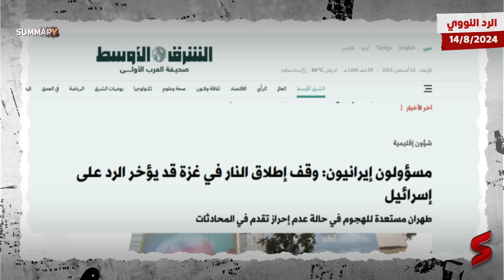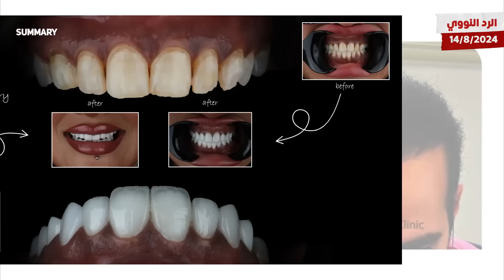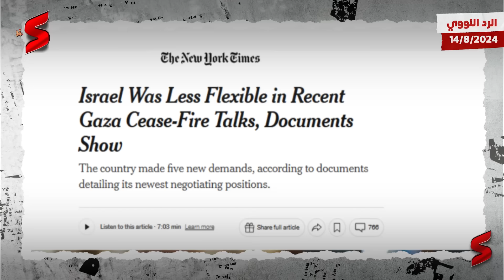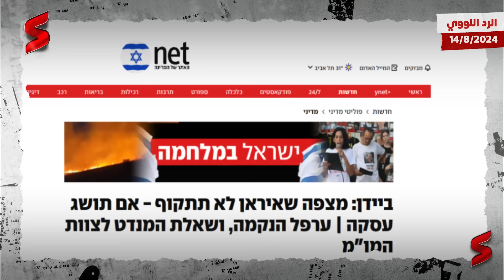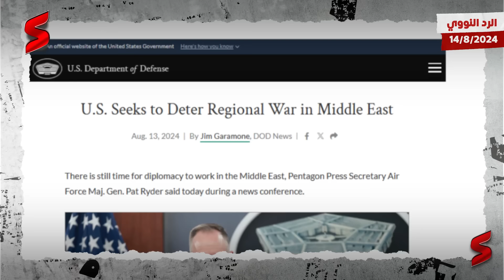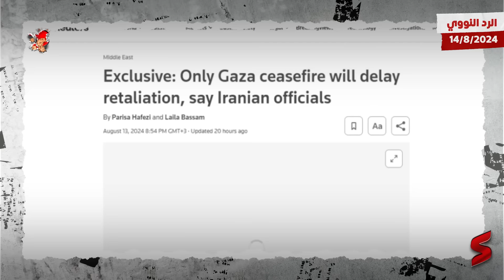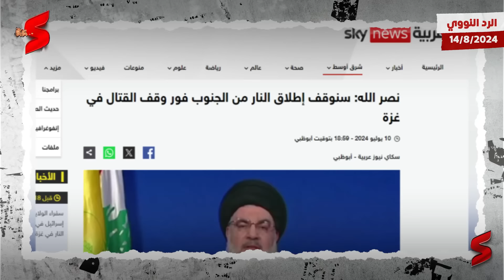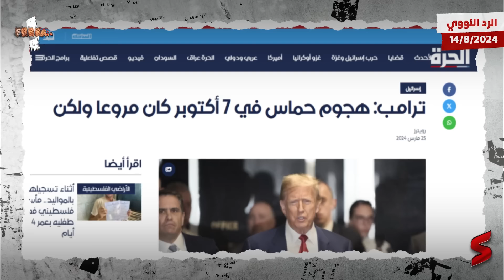نتنياهو يفشل المفاوضات بين إسرائيل و فلسطين و إيران تتوعد بالرد النووي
حلقة "" من قناة summary ... اعرف القصة من الأول .. برعـــاية   "Change Me"  🦷🧒🏻

بروموكود  بخصم لمتابعين قناة سمري في عيادات Change me  لجراحة و تجميل الاسنان و زراعة الشعر  👈 Summary5
change me دلوقتي فاتحة فرصة لأي مستثمر مصري او خليجي لفتح فرانشايز باسم العيادة و دعمه  بالاشراف الكامل و بكل التقنيات

من سيحضر مفاوضات الدوحة؟.. "حماس" تعلن عدم مشاركتها
وسط الاستعدادات لانطلاق مفاوضات وقف إطلاق النار وإطلاق سراح الرهائن، أعلن مسؤول في حركة "حماس" أن الحركة لن تكون جزءا من المفاوضات غدا سواء في الدوحة أو القاهرة.
وقال موقع "أكسيوس" الأمريكي إن مدير وكالة المخابرات المركزية الأمريكية بيل بيرنز سيشارك غدا الخميس على رأس الفريق الأمريكي بالجولة الأخيرة من المفاوضات في العاصمة القطرية الدوحة، حول اتفاق رهائن غزة ووقف إطلاق النار.
وأوضح الموقع أنه سيشارك في الاجتماع أيضا رئيس الوزراء القطري، محمد بن عبد الرحمن بن جاسم آل ثاني ورئيسي الموساد والمخابرات المصرية، مبينا أن حماس أوضحت أن ممثليها لن يشاركوا بمحادثات الخميس وسيلتقون الوسطاء بعد الحصول على تحديث.

وأعلن عضو المكتب السياسي لحركة "حماس" كمال أبو عون في حديث لوكالة "شهاب" أن "الحركة لن تكون جزءا من المفاوضات غدا سواء في الدوحة أو القاهرة.

وقال مسؤول أمريكي لـ"أكسيوس" في وقت سابق: "ستستأنف المفاوضات يوم الخميس. ولا نتوقع التوصل إلى اتفاق يوم الخميس. هذه البداية وليست النهاية. هناك حاجة ملحة لإعادة هذه العملية إلى مسارها الصحيح".

وأشار إلى أنه "لا تزال هناك فجوات بين إسرائيل وحماس بشأن العديد من القضايا المتعلقة بتنفيذ اتفاق الرهائن ووقف إطلاق النار وأن الجانبين يتخذان مواقف متشددة بشأنها"، جازما أن "الفجوات المتبقية يمكن سدها وليس لدينا وقت لنضيعه".

وقبل أيام، وافقت إسرائيل على استئناف المحادثات حول هدنة في قطاع غزة في 15 أغسطس، بناء على طلب دول الوساطة الولايات المتحدة ومصر وقطر، بحسب ما أعلن مكتب رئيس الوزراء بنيامين نتنياهو.

وكان الوسطاء الثلاثة قد دعوا في بيان مشترك إسرائيل وحماس لاستئناف محادثات الهدنة في 15 أغسطس إما في الدوحة أو القاهرة الأسبوع المقبل لتجاوز الخلافات بشأن اتفاق وقف إطلاق النار.

صفقة التبادل.. 5 شروط جديدة لنتنياهو و5 أساليب لإفشال المفاوضات
تتجه الأنظار من جديد إلى الدوحة، حيث ينتظر أن تعقد جولة جديدة من مفاوضات تبادل الأسرى غدا الخميس، وسط شروط يضعها رئيس الوزراء الإسرائيلي بنيامين نتنياهو وتتجدد مع كل مفاوضات.

بيد أن الجولة الجديدة تأتي خلافا لسابقاتها في سياقات أكثر حساسية وتعقيدا، وتبدو مختلفة جذريا عن الأجواء والسياقات التي انعقدت فيها جولات التفاوض الماضية، سواء تعلق الأمر بطرفي التفاوض غير المباشر (حركة المقاومة الإسلامية (حماس) وإسرائيل)، أو حتى بالولايات المتحدة التي تدعم إسرائيل بشكل مطلق وفي الوقت ذاته تشارك في جهود الوساطة.

ولأجل ذلك، وصفت وسائل إعلام إسرائيلية اجتماع الغد بأنه "لقاء الفرصة الأخيرة لإعادة الأسرى أحياء"، بينما لا تعول أطراف كثيرة على حصول اختراق في هذا الاجتماع مع استمرار تعنت نتنياهو ووضعه مزيدا من الشروط والعراقيل أمام جولة اجتماع أو جولة مفاوضات.

وقبل أيام، دعا قادة الولايات المتحدة ومصر وقطر كلا من حماس وإسرائيل إلى الاجتماع لإجراء مفاوضات في 15 أغسطس/آب إما في القاهرة أو الدوحة لوضع اللمسات النهائية على اتفاق لوقف إطلاق النار في قطاع غزة وإطلاق سراح المحتجزين.

وبالنسبة لحركة حماس وللمقاومة وحلفائها بشكل عام؛ ينعقد هذا اللقاء في سياق تصعيد إسرائيلي وصل إلى درجات غير مسبوقة منذ بداية العدوان على قطاع غزة قبل أزيد من 10 أشهر، وتمثل ذلك في الاغتيالات الأخيرة التي طالت كلا من رئيس المكتب السياسي لحركة حماس إسماعيل هنية والقيادي في حزب الله فؤاد شكر.

وبالتزامن مع تلك الاغتيالات النوعية تواصل آلة الحرب الإسرائيلية سحق مظاهر الحياة في غزة، وحرق عشرات الأرواح البريئة كل يوم، مع محو أحياء كثيرة من خارطة الحياة، وتدمير المستشفيات والمدارس ومراكز الإيواء.

ونتيجة لذلك، طالبت حماس الوسطاء بتقديم خطة لتنفيذ ما قبلته في الثاني من يوليو/تموز الماضي، استنادا إلى رؤية الرئيس الأميركي جو بايدن، وقرار مجلس الأمن 2735، وإلزام إسرائيل بذلك، بدلا من الذهاب إلى جولة مفاوضات جديدة.

وحذرت حماس -في بيان- من أن الدخول في جولات مفاوضات أو مقترحات جديدة سيوفر الغطاء لإسرائيل للاستمرار في عدوانها، ويمنحها مزيدا من الوقت لإدامة حرب الإبادة الجماعية بحق الشعب الفلسطيني.